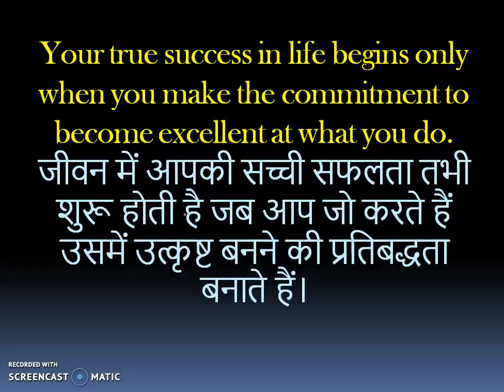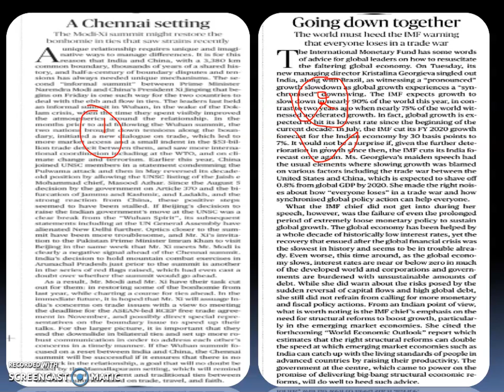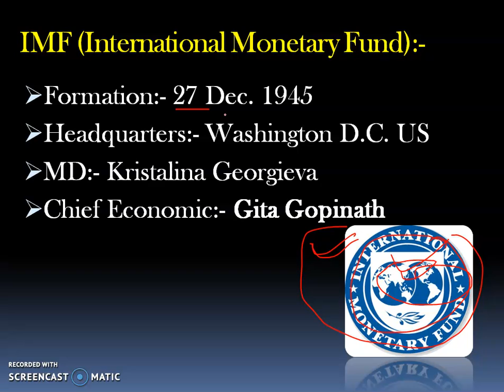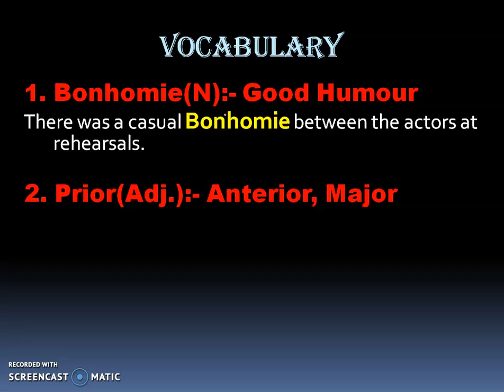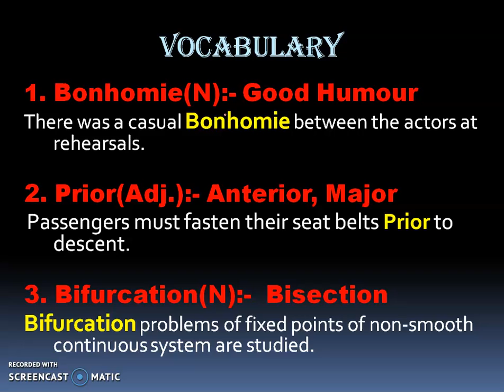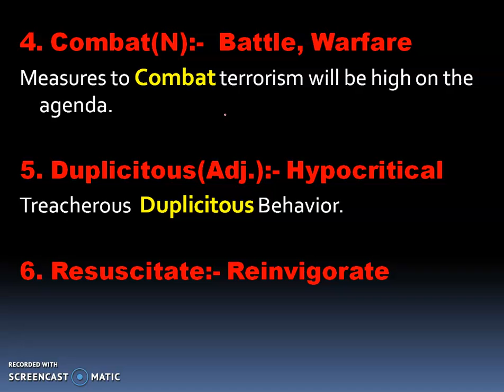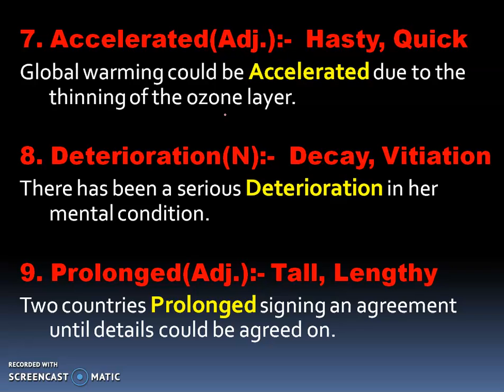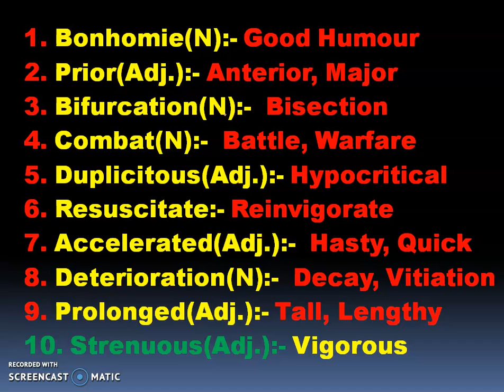Vocabulary The Hindu Newspaper English 11th Oct. 2019 For all Exams Like RBI, IBPS Po / Clerk, SSC